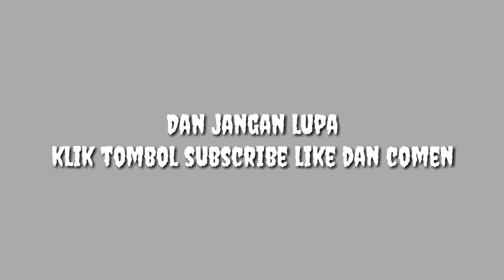DEDEKU SAYANG - lion and friends cover Catur widiatama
Vocal : Indi
Kentrung : Catur widiatama

Merk kentrung : makoa
kamera : Canon eos 4000D
Tuning : DGBE

Lirik lagu Dedeku sayang

di malam yang dingin bersama sinar bulan
sampaikan salamku hanya untuk dedeku sayang

dedeku sayang haruskah aku hidup
di lingkaran daun gaja dan nrkoba

hanya air vodka penerang jalan ini
dan hanya asap gana dihidupku

hayyy dewa asmara
sampaikan kepadanya bahwa hidup dan matiku
hanya untuk dedeku sayang

di lingkaran daun ganja dan narkoba

hanya air vdka penerang jalan ini
dan hanya asap gnja dihidupku

di lingkaran daun gnja dan narkob

andai dede tahu diriku sayang kamu
dan hanya bersamamu ku bahagia